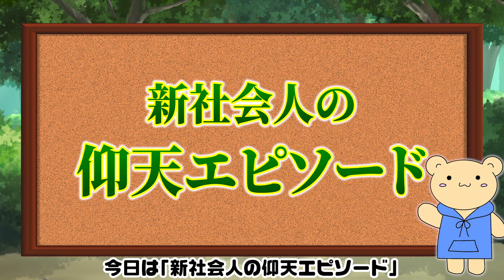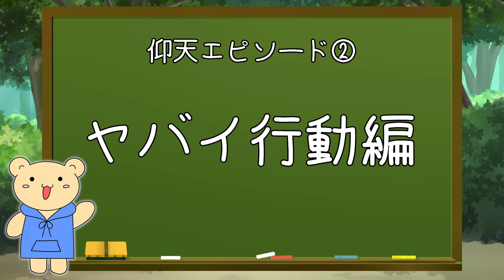【学生気分】新社会人が起こした非常識エピソードがすごかった…！【モンスター新人】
こんにちは！
パーカーを着ているくまの【パーカーくま】だよ！
これからよろしくね！